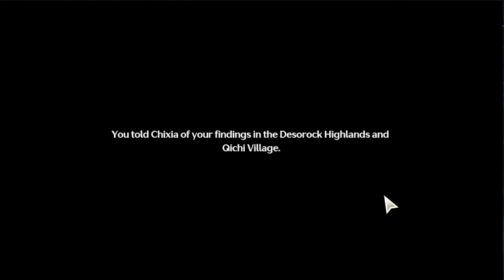The REAL SCAR BOSSFIGHT! 【Wuthering Waves】 #05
there's another phase?!

playing through Chapter 1 Act 4 of the main story, best story act so far.